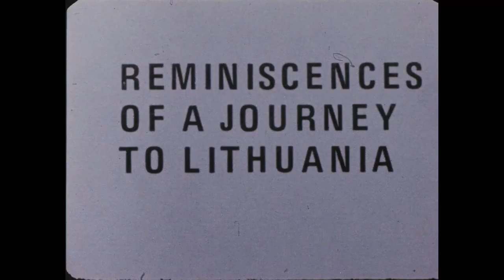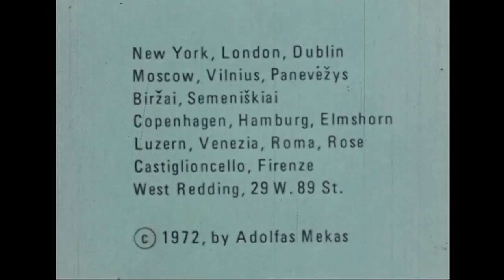3 Journeys to Lithuania (trailer)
2 DVD9 PAL Interzone • Color • 4:3 • EN/FR/LT subtitles • 261' + 60-page booklet with texts by R. Bruce Elder, Pola Chapelle and Victoria Schulz.

FILMS
Reminiscences of a Journey to Lithuania - Jonas Mekas, 1972, 16mm, 82 min
Going Home - Adolfas Mekas, 16mm, 1971, 60 min
Journey to Lithuania -  Pola Chapelle, 8mm, 1971, 102 min

Bonus : Journey to Paris - Anne Maregiano, DV, 2004, 17 min

Adolfas and Jonas Mekas arrived in New York in 1949, leaving their native land, Lithuania, behind, caught between Nazi and Soviet occupation. Little by little the camera became their means of expression and cinema invaded their lives. 27 years passed before they could finally return to Lithuania.

"You can't go home again – I thought the words of Thomas Wolfe, but didn't say them. The brothers were uneasy, but determined. We would make films of their return after so many years to the land of their birth. I would do sound with the little Uher, and in between, I would shoot my home movie on 8mm" - Pola Chapelle